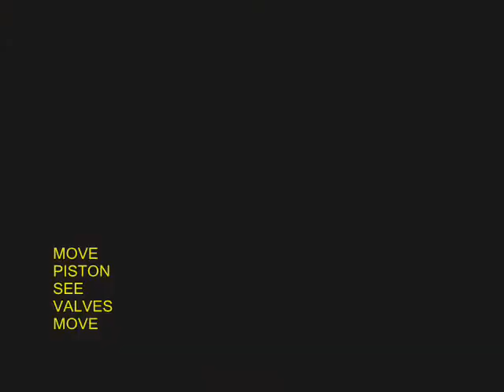JUMBO PUMP - 41MB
This JUMBO pump throws very large quantities of water. It has all the ingredients of a regular pump -- a cylinder, piston, valves etc.  The parts are made using very simple, ready available material. Because of its large girth it pumps out really large quantities of water.
This work was supported by IUCAA and Tata Trust. This film was made by Ashok Rupner TATA Trust: Education is one of the key focus areas for Tata Trusts, aiming towards enabling access of quality education to the underprivileged population in India. To facilitate quality in teaching and learning of Science education through workshops, capacity building and resource creation, Tata Trusts have been supporting Muktangan Vigyan Shodhika (MVS), IUCAA's Children’s Science Centre, since inception. To know more about other initiatives of Tata Trusts, please